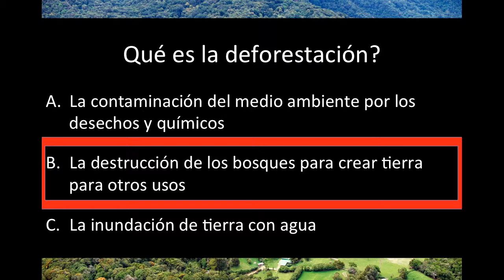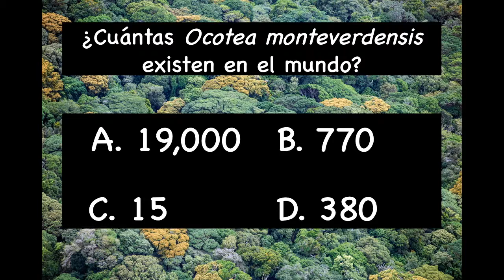Las Frutas, Las Aves, y Los Bosques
CIEE Sustainability and the Environment
Hay una relación muy especial entre las aves que comen frutas y los árboles de aguacates aquí en Monteverde. Este video discute los tipos de bosques diferentes, esa relación especial, y por qué todo esto es importante!
[Spanish Version]